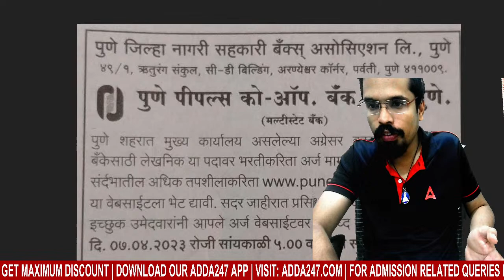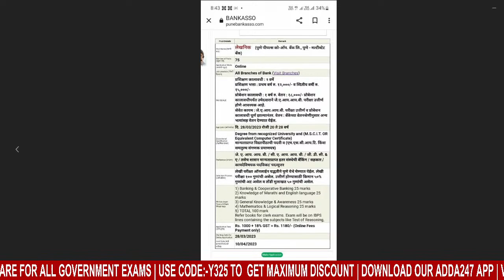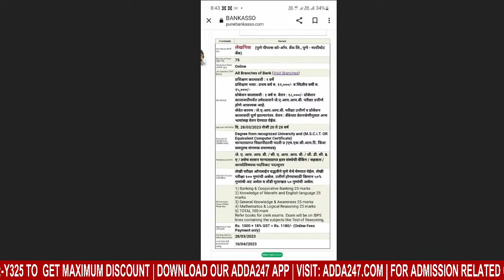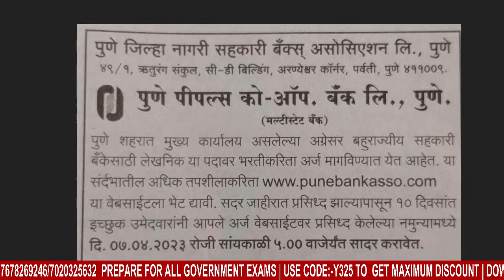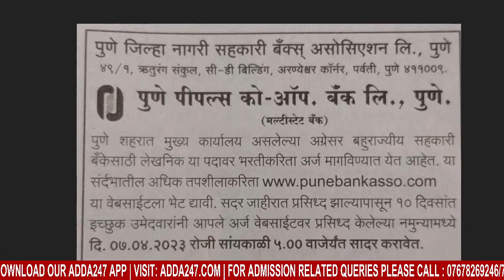PUNE PEOPLES BANK RECRUITMENT 2023 IN MARATHI | PUNE PEOPLES COOPERATIVE BANK JOB UPDATE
Pune Peoples Bank Recruitment 2023 | Pune Peoples Bank Recruitment 2023 In Marathi | Pune Peoples Cooperative Bank | Pune Peoples Cooperative Bank | Pune Bank Recruitment

Hey Aspirants, Pune Pune Peoples Bank Recruitment 2023 Recruitment Is Out Now. Watch The Full Videos To Know The Recruitment Details.

Book:
👉ACE Civil Services-General Studies Books Kit for MPSC ,UPSC , other State PCS